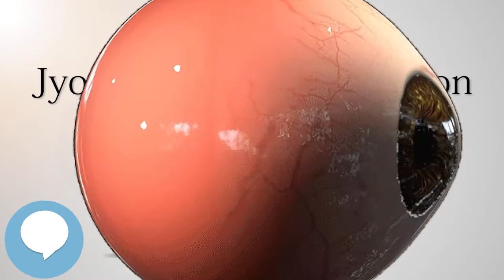Jyothirgamaya Foundation (Your EYEBALLS) 👁️👁️💉😳💊🔊💯✅